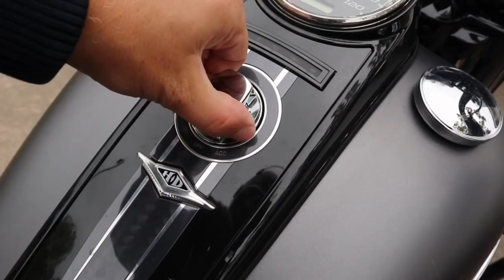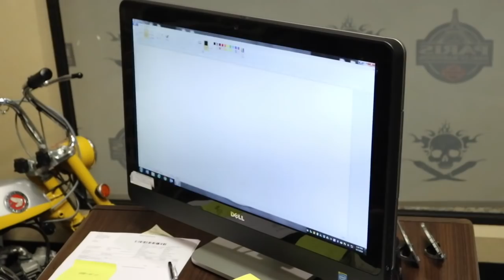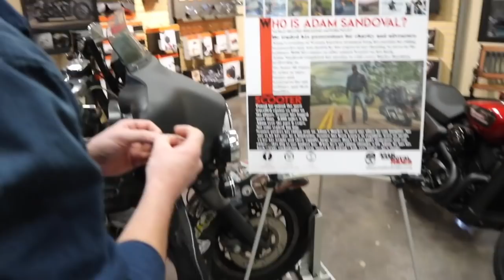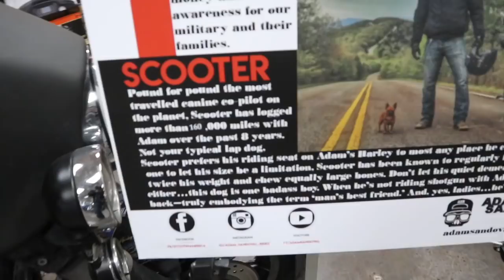New parts for Ashley!